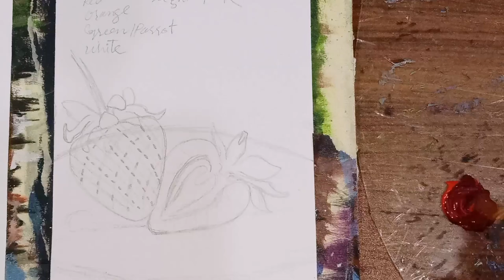How to Paint Perfect Shiny Strawberry - Step by Step Tutorial